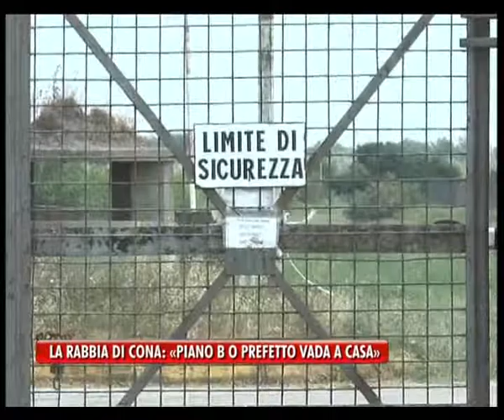TG VENEZIA (01/08/2016) - LA RABBIA DI CONA: «NON C'E' PIANO B, PREFETTO VADA A CASA»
TG VENEZIA (lunedì 1 agosto 2016) - I toni sono quelli esasperati di chi non ne può più di sentirsi ripetere da oltre un anno le stesse promesse. “Il prefetto continua a parlare di nuovi bandi che alleggeriranno la base di Conetta quando agli ultimi fatti non rispondono più nemmeno le cooperative” ricorda numeri alla mano il sindaco Alberto Panfilio.
“In 12 mesi non ho avuto la solidarietà di nessuna istituzione – si arrabbia il sindaco – oggi finalmente la regione si è accorta di noi, anche se non ha oggettivamente gli strumenti per risolvere la situazione.”